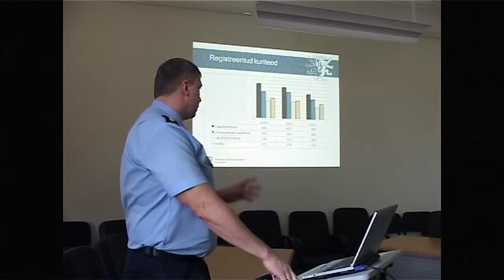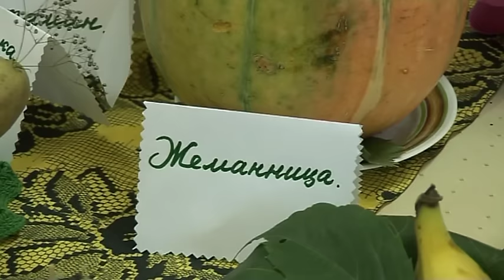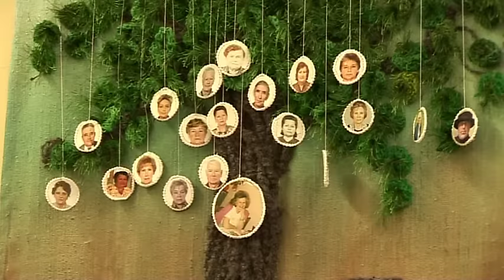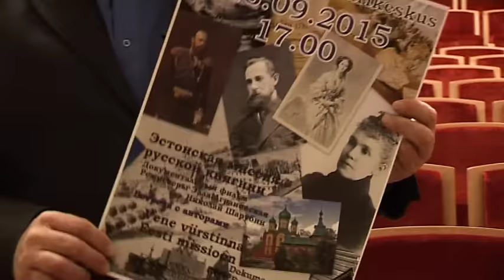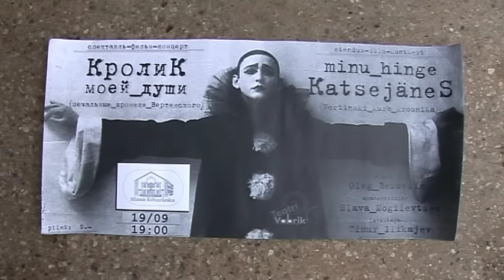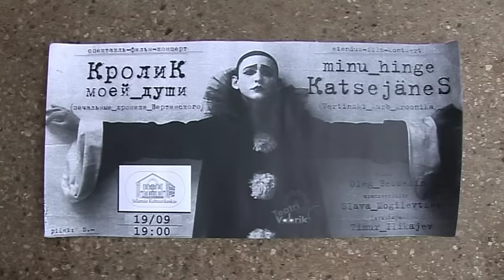Sillamäe TV 11.09.2015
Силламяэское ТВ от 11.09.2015